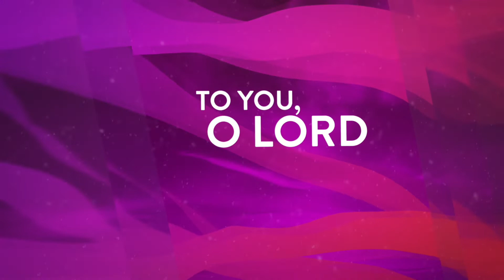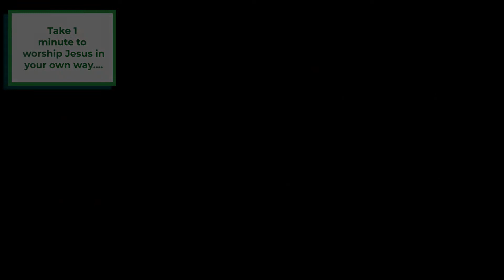Sunday June 27th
Worship with South Norwood Baptist Church
London, SE25
"Faithful God", Lamentations 3
Worship, Prayer, Bible teaching, Church service